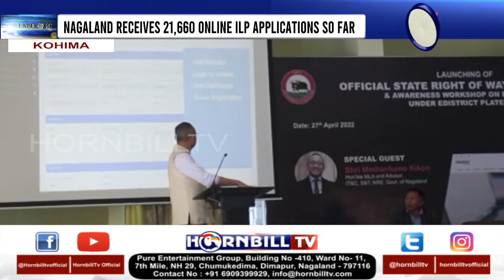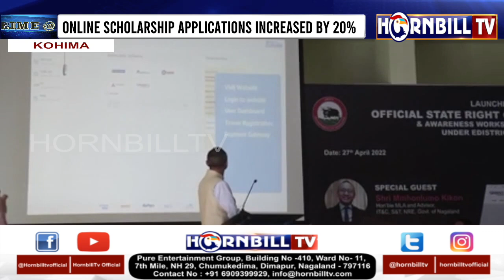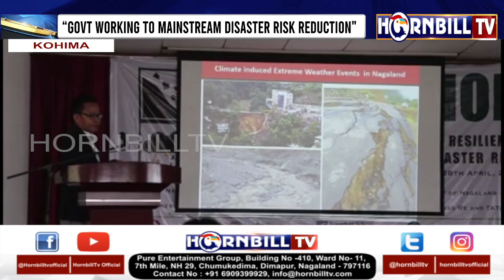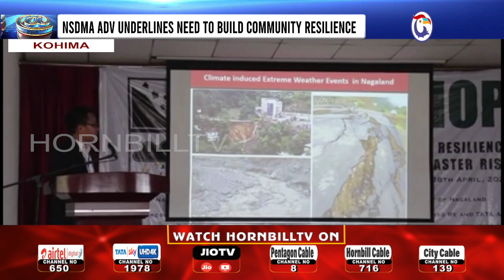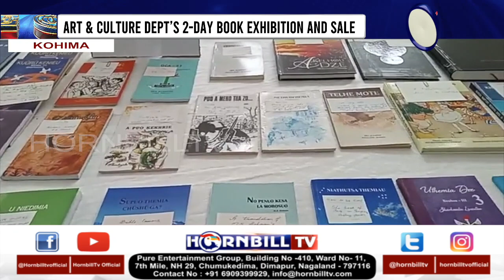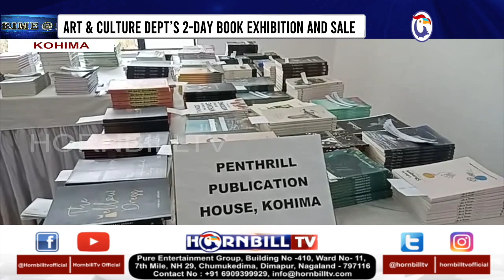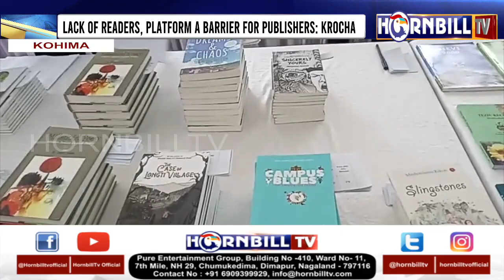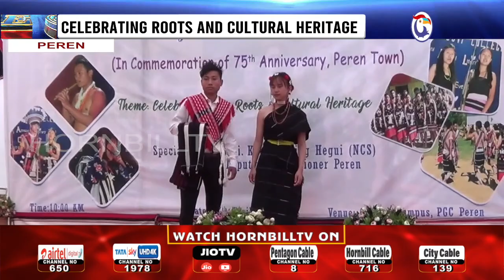HORNBILLTV PRIME @ NINE | 27th APRIL 2022